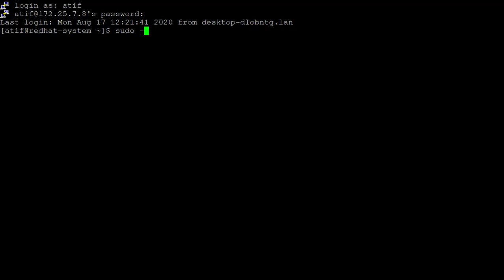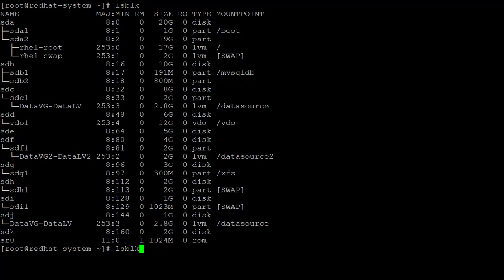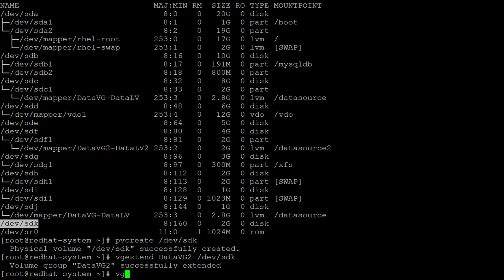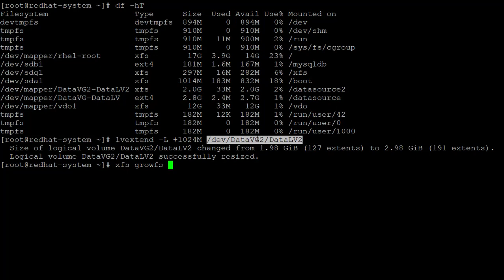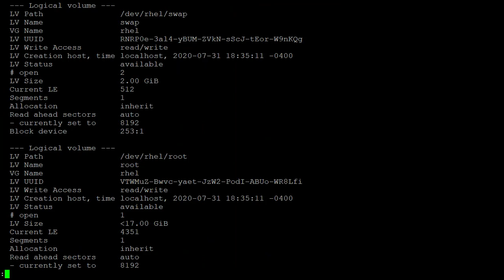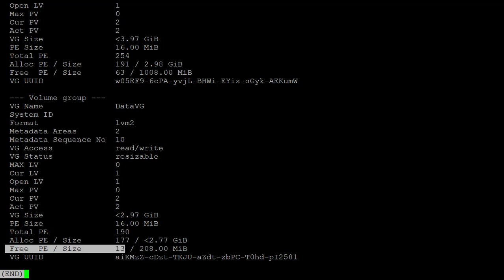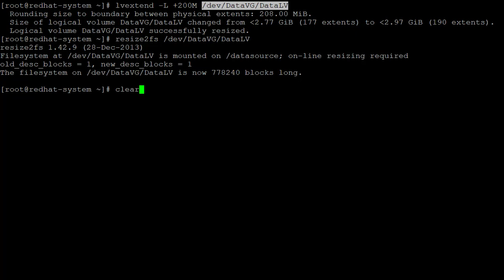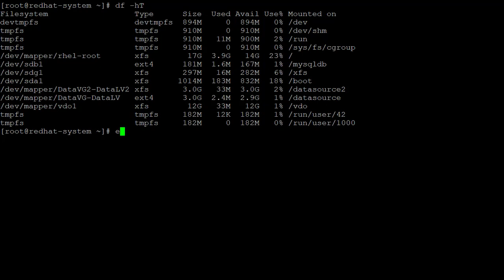How to create Physical Volume (PV), Resize Volume Group (VG) and Extend Logical Volume (LV) On RHEL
In this Demo you will learn how to Create Physical Volume (PV), Resize Volume Group (VG), Extend Logical Volume (LV) and finally Resize XFS and Ext4 FileSystems .

In Linux, Logical Volume Manager (LVM) is a device mapper target that provides logical volume management for the Linux kernel. Most modern Linux distributions are LVM-aware to the point of being able to have their root file systems on a logical volume.

Most of the commands in LVM are very similar to each other. Each valid command is preceded by one of the following:

Physical Volume = pv
Volume Group = vg
Logical Volume = lv

The physical volume commands are for adding or removing hard drives in volume groups. Volume group commands are for changing what abstracted set of physical partitions are presented to your operating in logical volumes. Logical volume commands will present the volume groups as partitions so that your operating system can use the designated space.